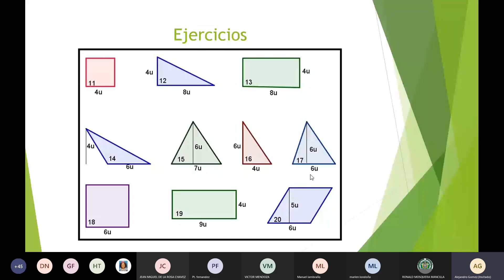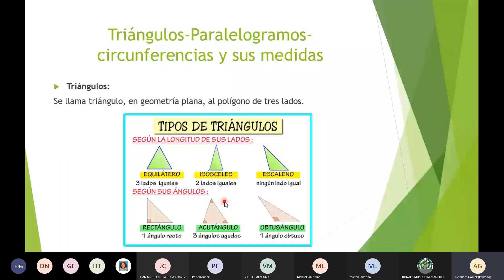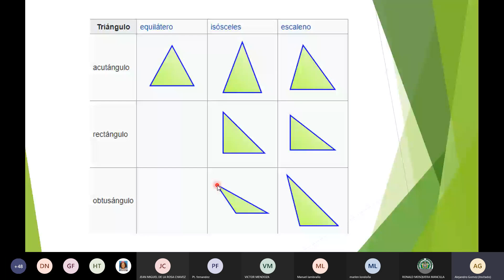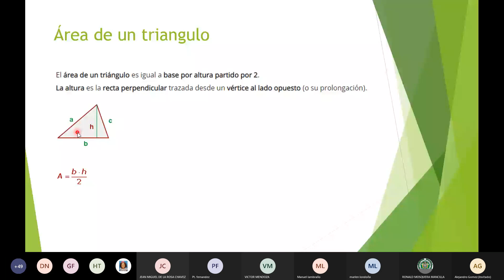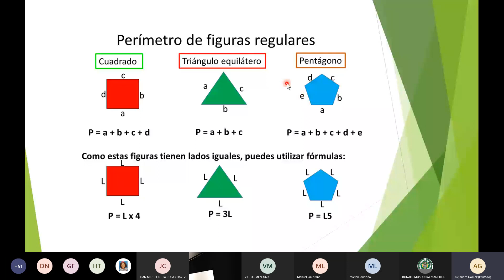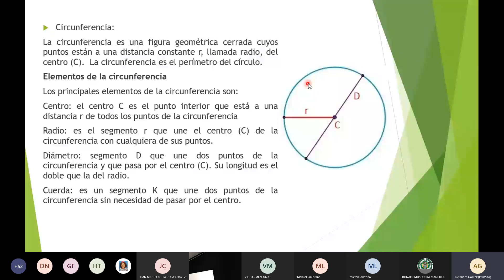Razonamiento Cuantitativo | Preuniversitario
En este pequeño repaso continuamos con el desarrollo practico de ejercicios para mejorar el desempeño del examen.
Aquí presentamos un recorderis de las clases vistas para posteriormente adentrarnos en los ejercicios de razonamiento cuantitativo